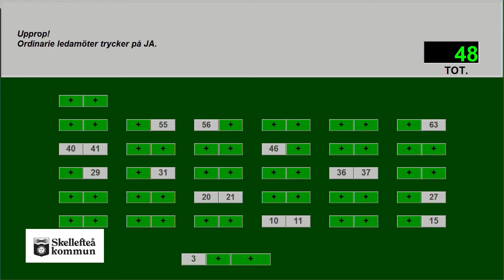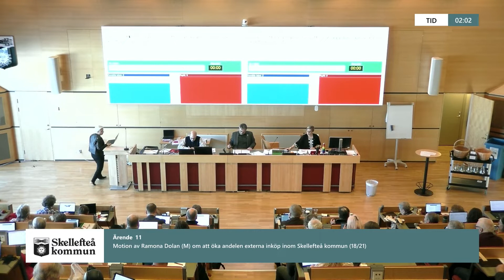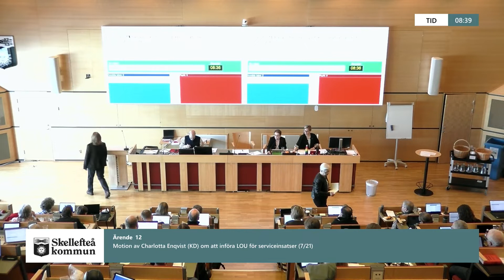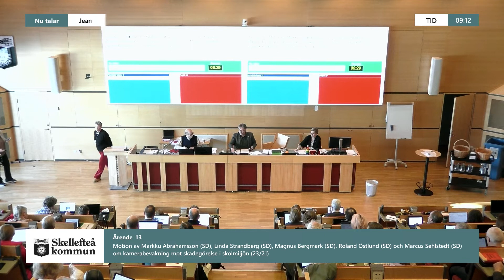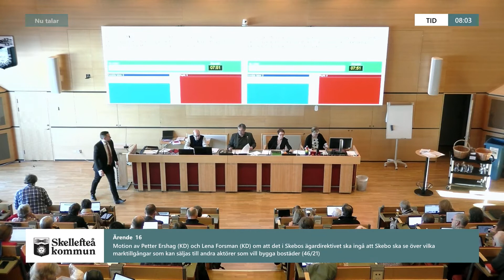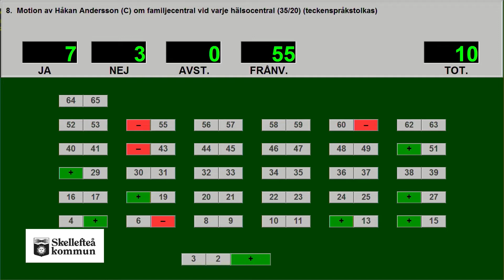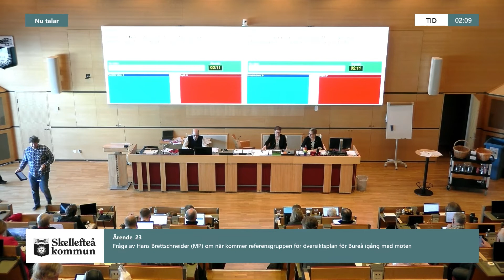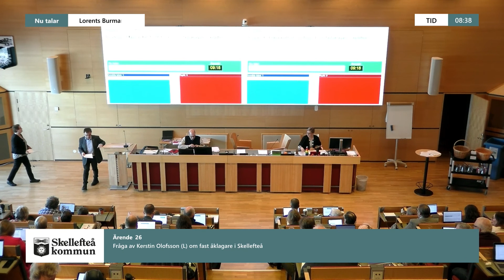Skellefteå kommunfullmäktige 2022-03-15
00:00:00 00. Inledning

00:05:30 01. Protokollets justering

00:06:30 02. Revisorerna har ordet

00:06:45 03. Interpellation av Carina Sundbom (C) om att gamla valedningsnät innebär problem med många vattenläckor (6/22)

04:55:55 04. Interpellation av Hans Brettschneider (MP) om återkallande av tillstånd för Hednäs kraftstation (8/22)

05:03:00 05. Interpellation av Andreas Löwenhöök (M) om förbättrad krisinformation på Skellefteå kommuns hemsida (7/22)

00:22:45 06. Revidering av den funktionshinderspolitiska strategin "Ett Skellefteå för alla"

00:30:50 07. Arbete mot välfärdsbrottslighet och ekonomisk brottslighet

03:12:40 08. Motion av Håkan Andersson (C) om familjecentral vid varje hälsocentral (35/20)

03:53:05 09. Motion av Anette Lindgren (M) och Andreas Löwenhöök (M) om att återetablera en platsförlagd sjuksköterskeutbildning i Skellefteå (39/21)

04:16:30 10. Motion av Sara Keisu-Lundh (S) och Felicia Lundmark (S) om mobilitetshus i centrala Skellefteå (28/21)

00:37:30 11.  Motion av Ramona Dolan (M) om att öka andelen externa inköp inom Skellefteå kommun (18/21)

01:17:45 12. Motion av Charlotta Enqvist (KD) om att införa LOU för serviceinsatser (7/21)

02:06:30 13. Motion av Markku Abrahamsson (SD), Linda Strandberg (SD), Magnus Bergmark (SD), Roland Östlund (SD) och Marcus Sehlstedt (SD) om kamerabevakning mot skadegörelse i skolmiljön (23/21)

02:24:45 14. Motion av Markku Abrahamsson (SD), Linda Strandberg (SD), Magnus Bergmark (SD), Roland Östlund (SD) och Marcus Sehlstedt (SD) om småförskolor för tryggare småbarn (24/21)

02:48:30 15. Motion av Christina Soldan (L) och Roland Löfmark (L) om att bygga ett eget utsiktstorn på Vitberget (40/21)

02:51:20 16. Motion av Petter Ershag (KD) och Lena Forsman (KD) om att det i Skebos ägardirektivet ska ingå att Skebo ska se över vilka marktillgångar som kan säljas till andra aktörer som vill bygga bostäder (46/21)

03:09:25 17. Avsägelse från Erika Häggblad (M) av uppdraget som ersättare i kommunfullmäktige

03:09:45 18. Avsägelse från Oskar Lundqvist (L) av uppdraget som ersättare i kommunfullmäktige

03:10:05 19. Fyllnadsval av nämndeman efter Erik Lindström

03:12:05 20. Fyllnadsval av ersättare i styrelsen för Skellefteå Museum AB

03:10:35 21. Fyllnadsval av ersättare i valnämnden

04:23:35 22. Fråga av Hans Brettschneider (MP) om kommunen ger en rimlig ersättning för skötsel av vandringsleder med mera

04:32:45 23. Fråga av Hans Brettschneider (MP) om när kommer referensgruppen för översiktsplan för Bureå igång med möten

05:17:05 24. Fråga av Christina Soldan (L) om kommunens krisberedskap

04:37:25 25. Fråga av Petter Ershag (KD) om utredningen om att utveckla Åbyälv till en laxproducerande älv med mera

05:23:00 26. Fråga av Kerstin Olofsson (L) om fast åklagare i Skellefteå 201

04:45:40 27. Fråga av Kerstin Olofsson (L) om detaljplan medger att polishuset byggs med två våningar till samt utbyggnad mot älven med mera

04:47:30 28. Fråga av Christina Soldan (L) om gång- och cykelvägar runt Anderstorpsgymnasiet som är inom samhällsbyggnadsnämndens ansvarsområde

04:51:10 29. Fråga av Christina Soldan (L) om information till medborgarna när det blir fel i pumpstation och avloppsvatten rinner ut i Skellefteälven

05:26:00 30. Eventuella frågor

05:26:30 31. Anmälan av delegationsbeslut

05:26:40 32. Remisser

05:26:50 33. Delgivningar